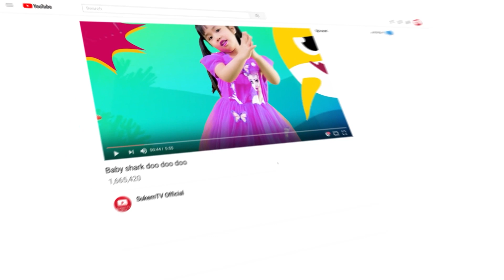Baby Shark doo doo 🦈 But All Other Characters Pinkfong, Cocomelon, Paw Patrol, Bounce Patrol 💃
💃🦈 💃🦈 Baby Shark doo doo doo... Why so hot ???🦈
🎤Do you like the Baby Shark song???
🎵 Everybody's favourite classic nursery rhyme Baby Shark!🦈 Dance along with me to the Baby Shark song. There are lots of actions to copy, so jump up and dance! Let's explore the ocean with Baby Shark, Mommy Shark, Daddy Shark, Grandma Shark and Grandpa Shark.
***Lyrics***
Baby Shark

Momy Shark
Su Kem TV
Daddy Shark

Grandma Shark

Grandpa Shark

Run away